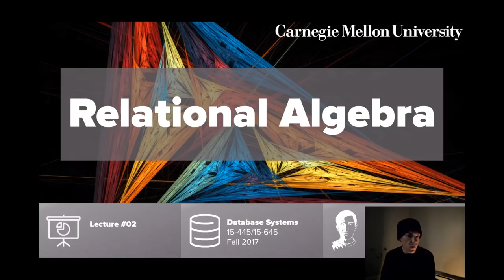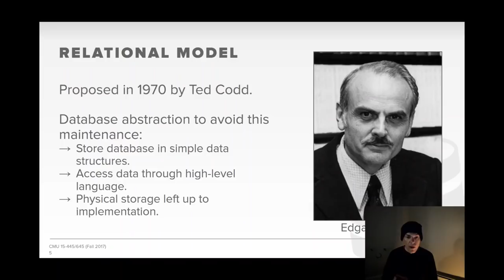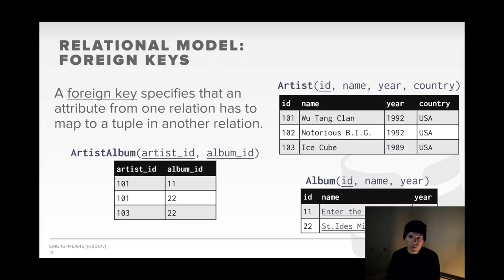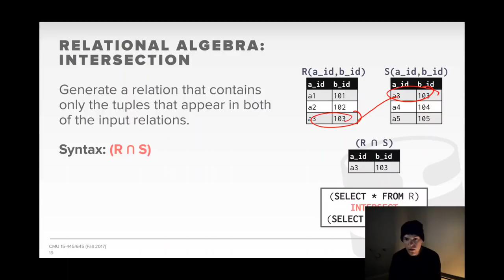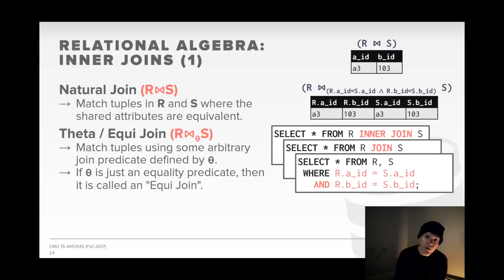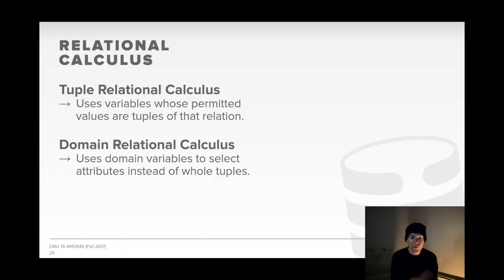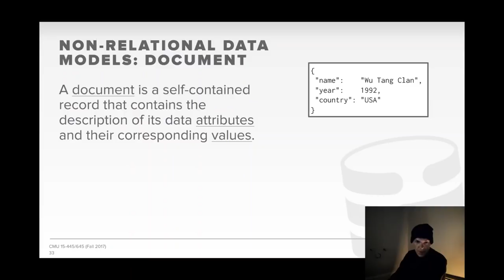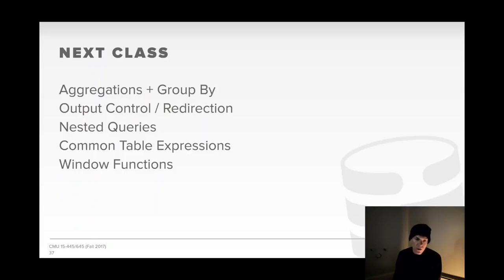CMU Database Systems - 02 Relational Algebra (Fall 2017)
15-445/645 Intro to Database Systems (Fall 2017)